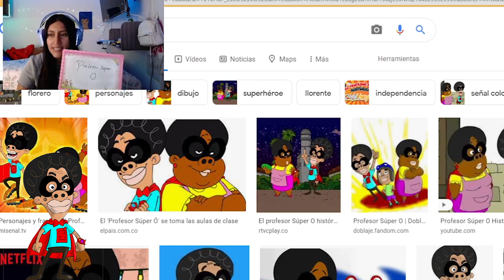Alexa lee mi mente.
Holi, aquí jugando con Alexa akinator, y me las adivino todas sjdhgjashhas
si quieren otra parte con otros personajes déjenlos en los comentarios♥

Si les gusto pueden seguirme en twitch para ver cositas en directo♥